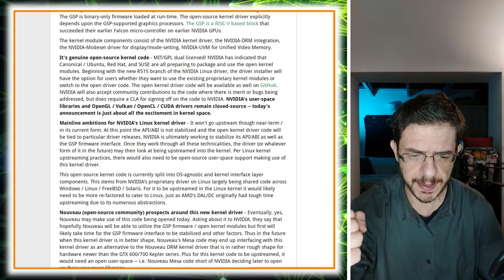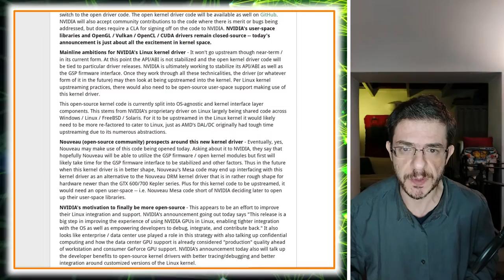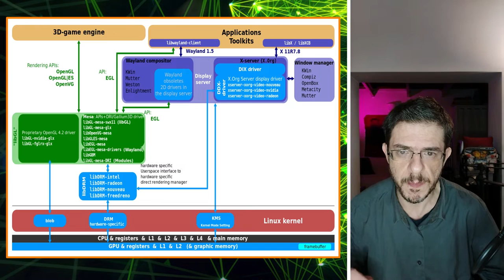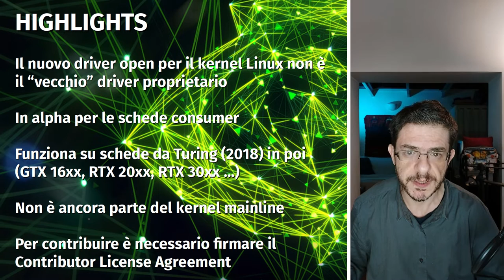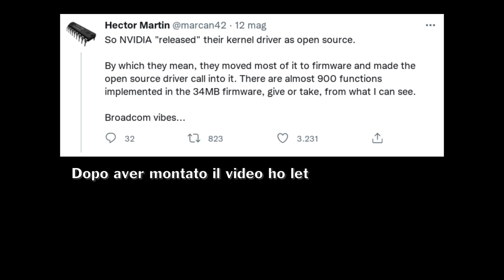I driver NVIDIA per Linux diventano open source... ma anche no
NVIDIA ha rilasciato un nuovo driver open source per Linux. Dobbiamo festeggiare? Calma, non è come sembra.